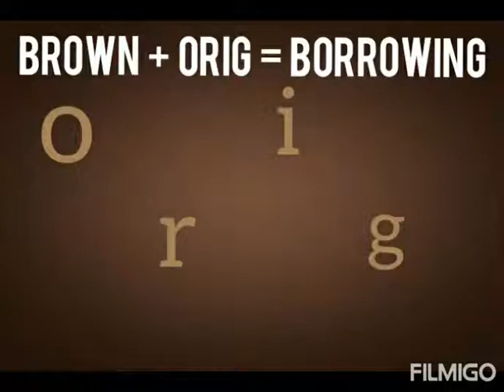Part 12 of Picture Puzzle Answers - Colours Special Part - English Word game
English Word game - Colours Special